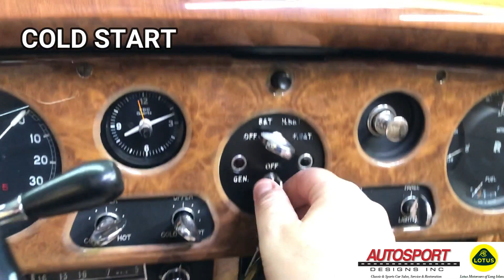1962 Rolls Royce Silver Cloud II Convertible - Autosport Designs - Cold Start and Driving Video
1962 ROLLS-ROYCE SILVER CLOUD II CONVERTIBLE BY MULLINER PARK WARD
--Velvet Green with Biscuit leather interior, Green carpeting and Tan canvas convertible top, Restored with limited mileage since, 6.2 liter V-8 engine, 4-speed automatic transmission, Air conditioning, One of 75 examples built, Debbie Reynolds, Lucille Ball celebrity ownership.